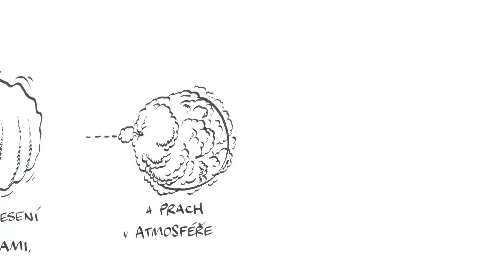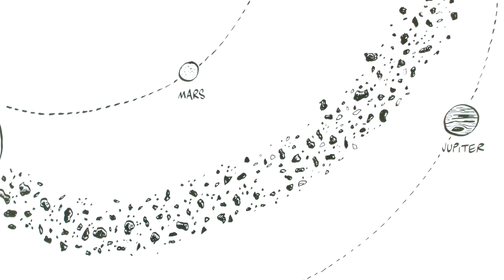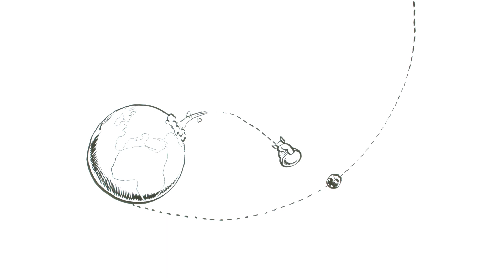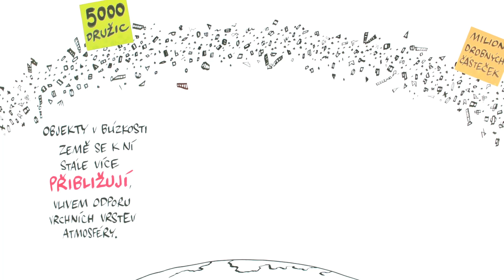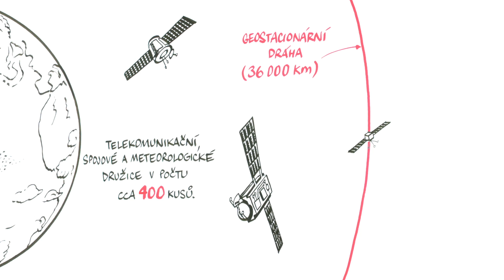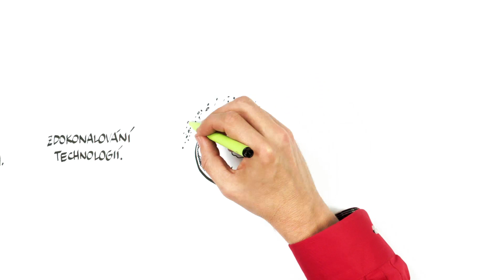Srážky kosmických těles se Zemí – NEZkreslená věda IV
NEZkresleně!

Odborným garantem dílu je RNDr. Jiří Borovička, CSc.